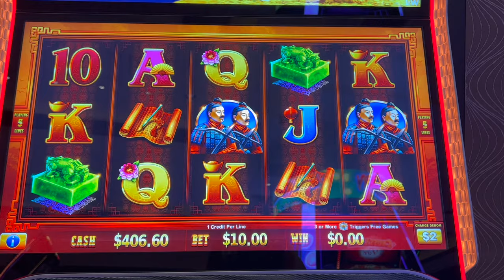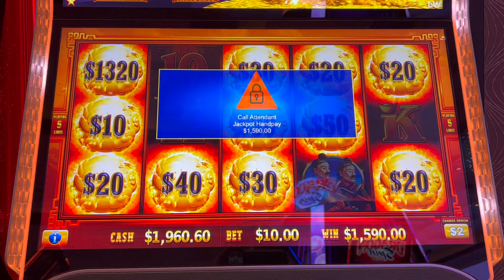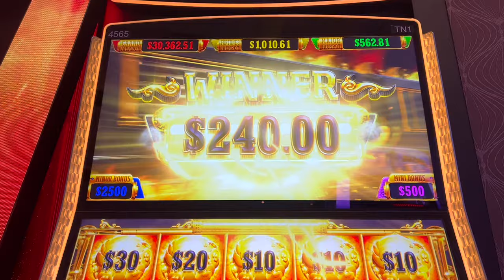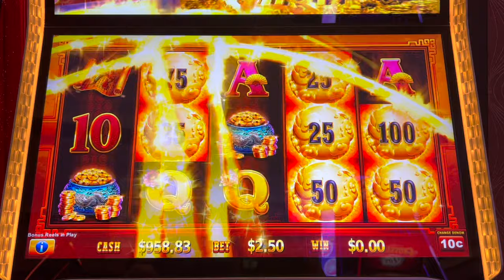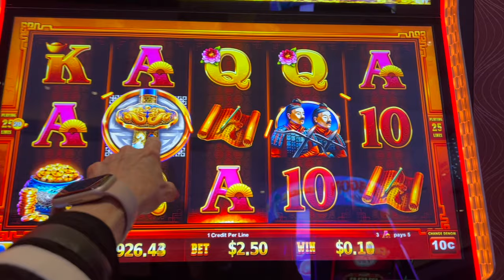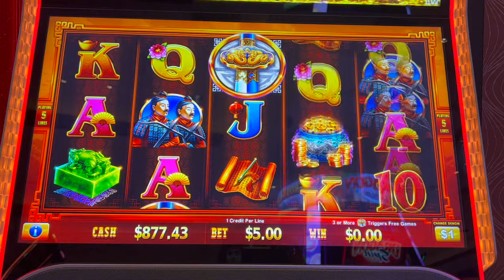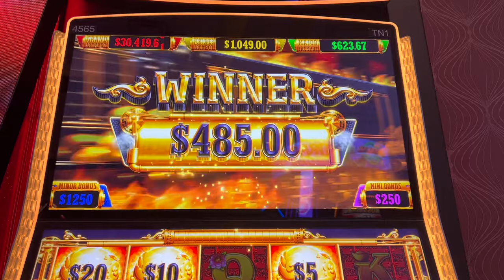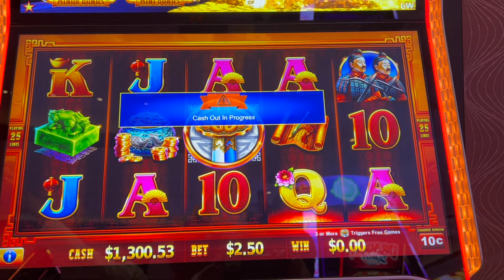JACKPOT HANDPAY & LATER A BIG WIN! DRAGON TRAIN!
Jackpot handpay on new Dragon Train at the Peppermill Resort Casino in Reno.